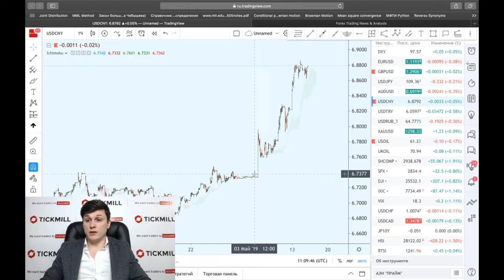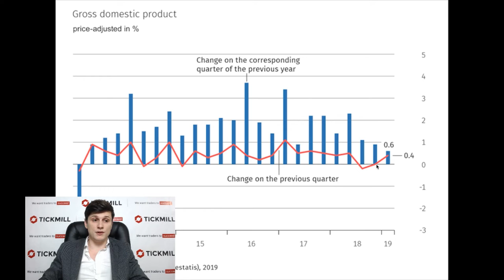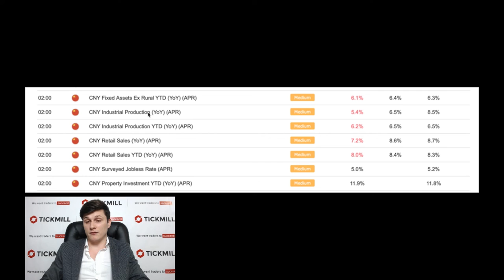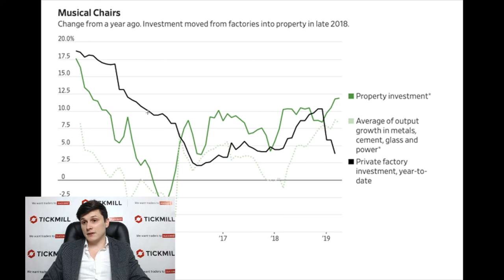Обзор Tickmill UK | Мартовскую надежду китайской экономики "смыло апрельскими дождями"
Китай делает ставку на строительный бум в поддержании экономического роста. Сможет ли такая политика поддержать другие отрасли в условиях торгового конфликта с США?

Больше о Тикмилл:

4. Наш путь к успеху